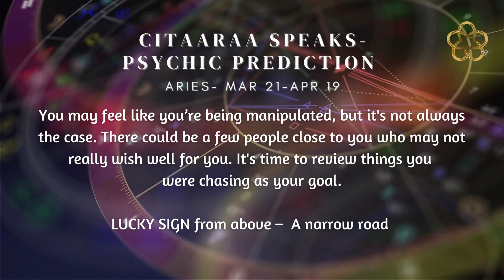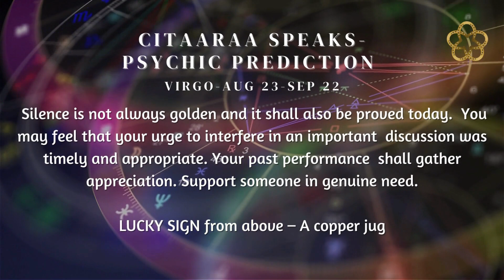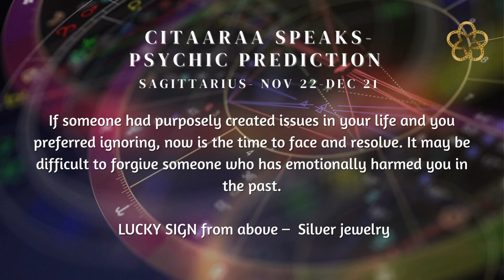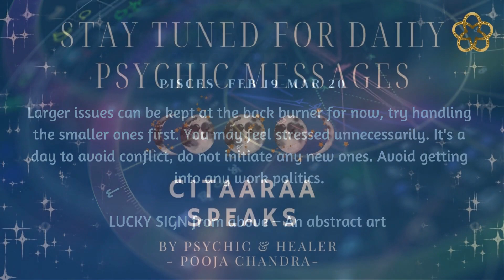PSYCHIC PREDICTIONS FOR TODAY | DAILY PREDICTIONS | ZODIAC SIGN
Mindful actions paves way towards spiritual attainment.

Time Stamp:
Aries - 0:08
Taurus- 0:24
Gemini -0:42
Cancer - 1:02
Leo- 1:16
Virgo - 1:30
Libra - 1:52
Scorpio- 2:10
Sagittarius- 2:28
Capricorn- 2:45
Aquarius- 3:04
Pisces- 3:22